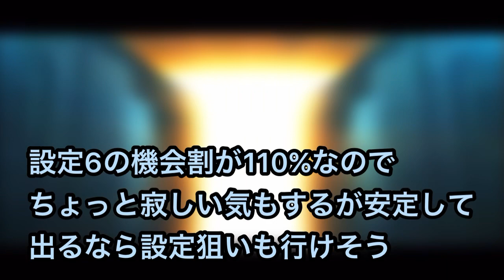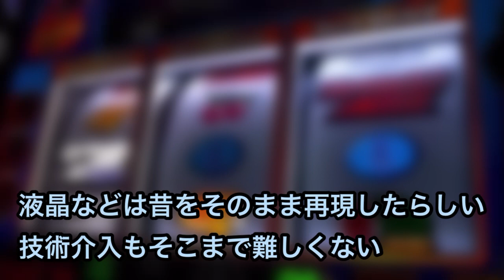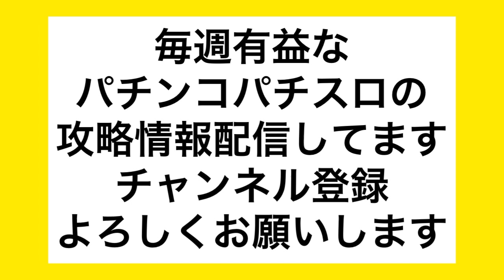10月ハイエナ出来るパチスロ新台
株ブログ
ど素人が株で勝つダメ為のブログ